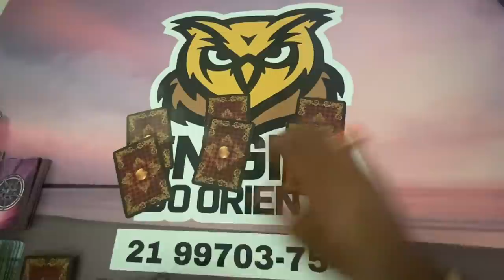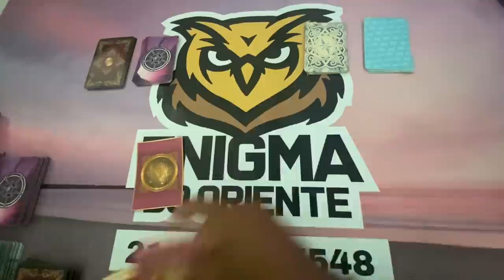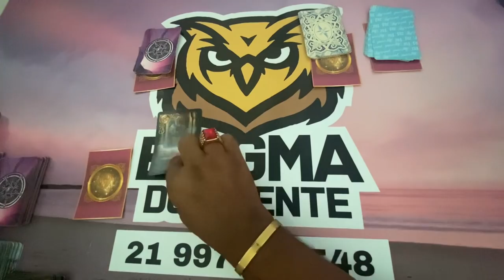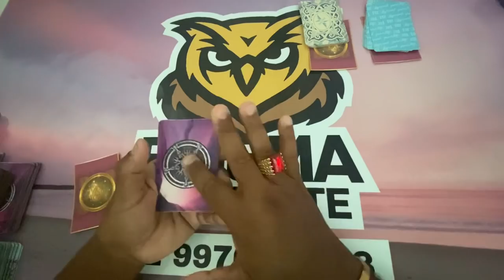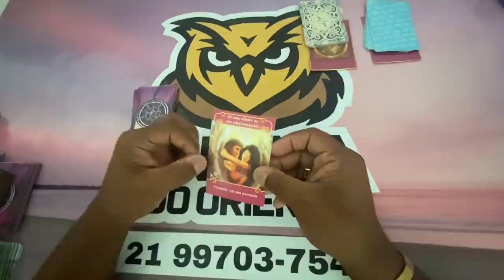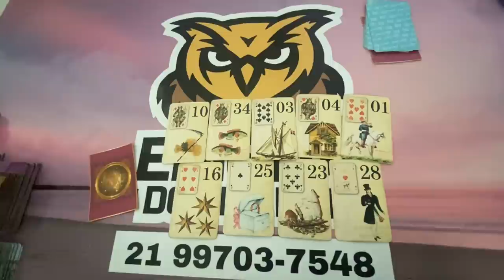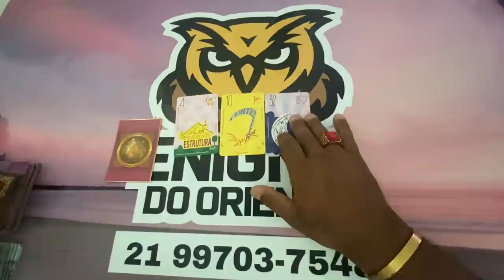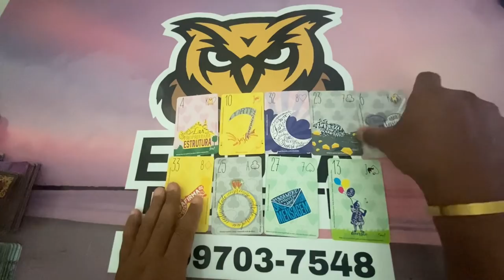ELE HOJE EM RELAÇÃO A VOCÊ! !!💘 [ Tarot Responde ] Tarô [Tarô ] Tarot